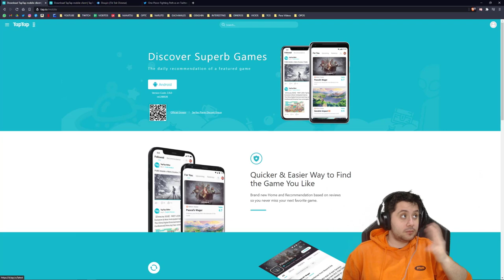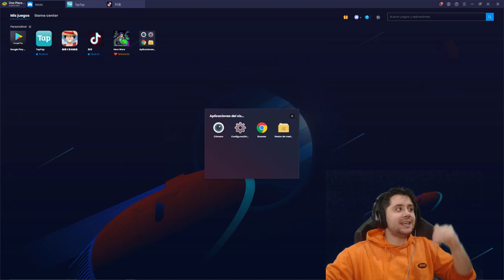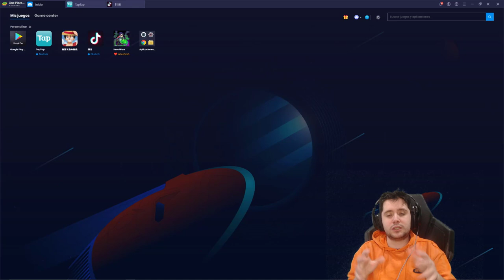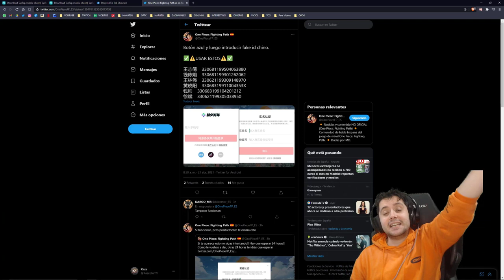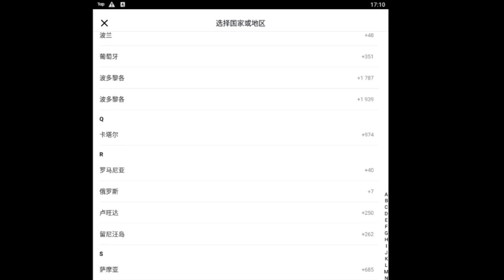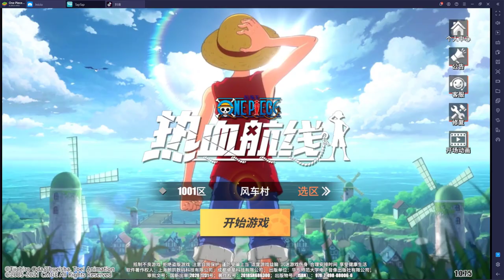Cómo poder jugar y cómo descargarlo | VERSIÓN OFICIAL | One Piece: Fighting Path (Android / iOS)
➡ REDES

➡ TIENDAS TOP

➡ DONACIONES

➡ FUENTES

➡ MI PC